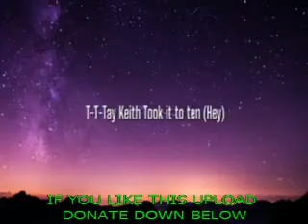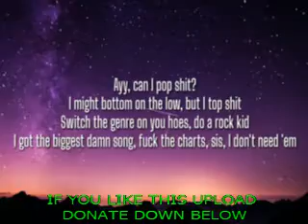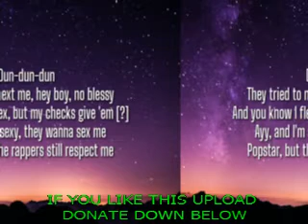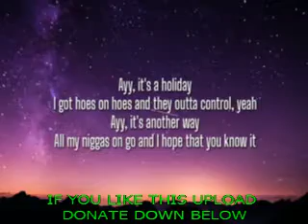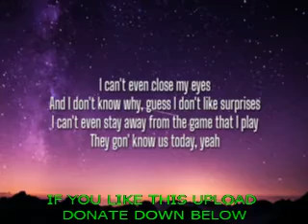(SLOWED) Lil Nas X - HOLIDAY [CHOPPy REMIX]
Leave a request if you want something chopped and or slowed

Tags: Slowed Down Version Remix Chopped Screwed Music Reverb Vaporwave Chill Slow Slower Pitch Bass Boosted Cover Lyrics Audio New Reaction Anti-Nightcore Mix Daycore Type Beat